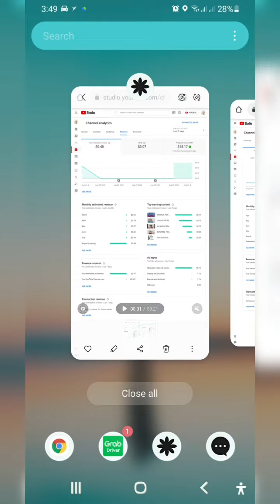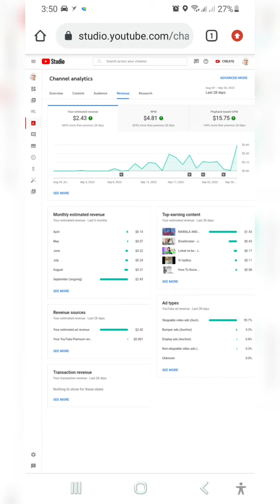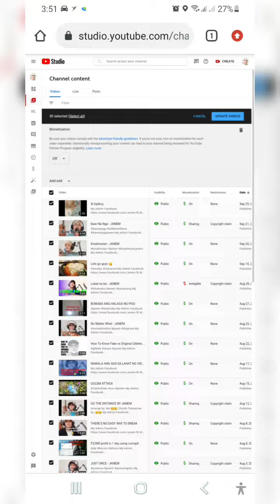May Ads Pero Walang Revenue